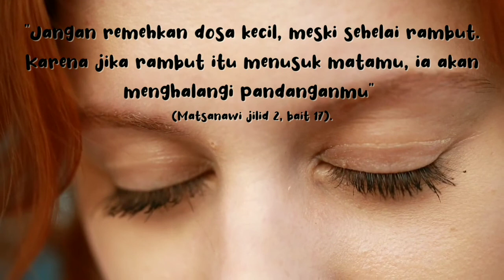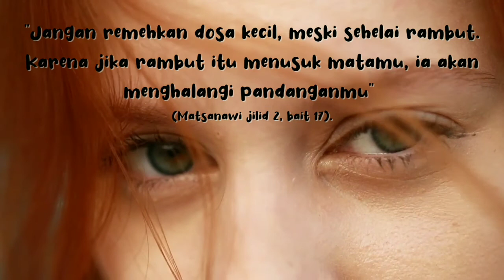Doa Harian Ramadhan 6 : Jebakan Kemaksiatan